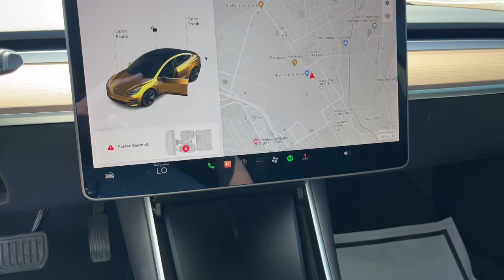2020 Tesla Model_3 Standard Range Plus El Paso, Las Cruces, Alamogordo, Ruidoso, Carlsbad TX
Pre-Owned 2020 Tesla Model_3 Standard Range Plus available at Hyundai of El Paso located in 8600 Montana Ave, El Paso, TX, 79925.
Stock#: RH013186A - VIN#: 5YJ3E1EA9LF660050

Servicing the El Paso, Las Cruces, Alamogordo, Ruidoso, Carlsbad area.

Please mention the stock# RH013186A when you contact the dealership for this vehicle.

Get a feel for the  2020  TESLA Model 3.  Here's an ultra-high-tech Model 3 that delivers Earth-friendly EV power, engaging performance, and sleek, modern design. With multiple charging options, an impressive range, central touchscreen controls, and silent, effortless acceleration, this super-sleek sedan is ready to take you into the future in brilliant style. The following are some of this vehicles highlighted options: Apple Carplay®/Android Auto®, Keyless Entry, Navigation System, Back-Up Camera, Power Passenger Seat, Woodgrain Interior Trim, Heated Mirrors, Satellite Radio, Electronic Stability Control, Bluetooth®. Drive boldly into a brighter future in this remarkable Model 3. Come in for a road test. Our team will make it the best part of your day.